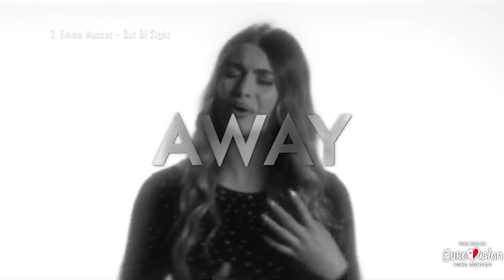Eurovision 2022: TOP 18. NEW 🇸🇮 🇭🇷🇳🇴 🇸🇲 🇲🇹 🇵🇱